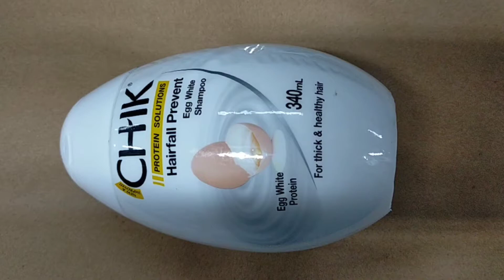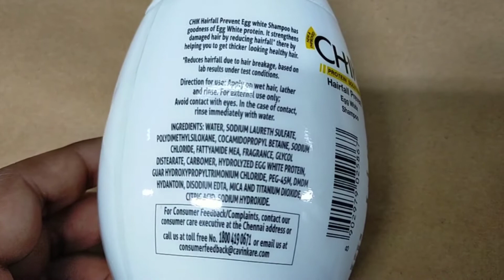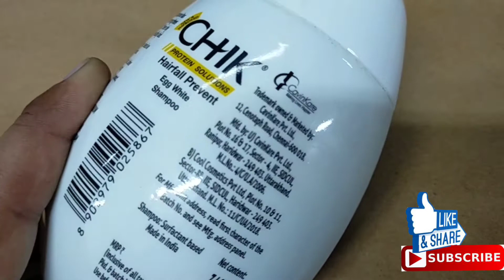chick protein solutions hair fall prevent shampoo with egg white protein